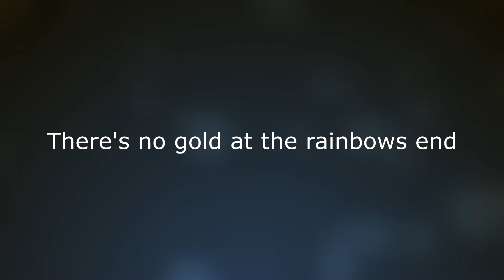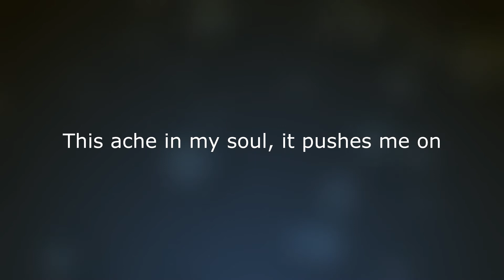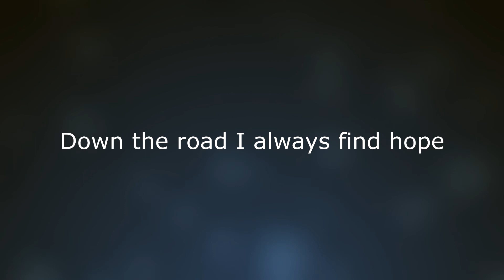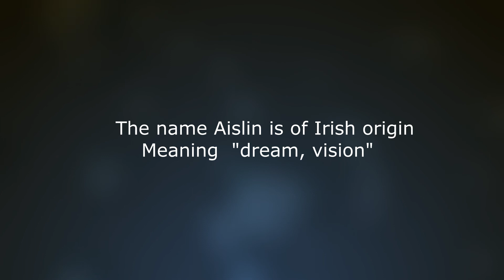Aislin - Rusty Morris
A tune about chasing your dreams, I'm still after mine. If you like this tune drop me a note and let me know.